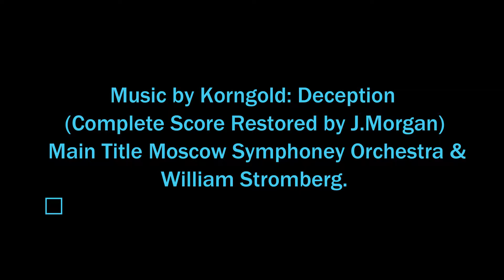H M S Victory Portsmouth "Chris J Marr" "Karen P Hennessy"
Chris, Karen, Keith, Riley, Sean Visit to The H.M.S Victory in Portsmouth 2017.  Music By  Korngold The Sea Hawk: Deception
( Complete Score Restored by J . Morgan ) Main Title  Moscow Symphony Orchestra & William Stromberg